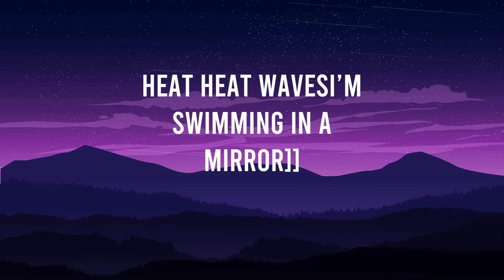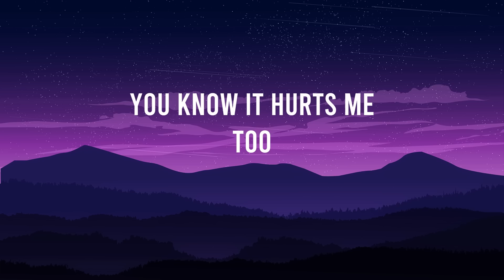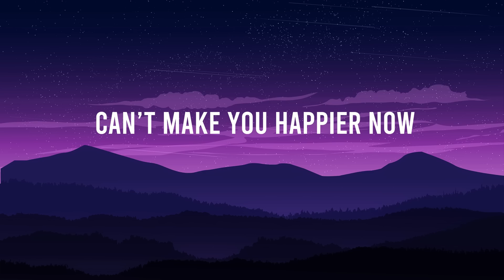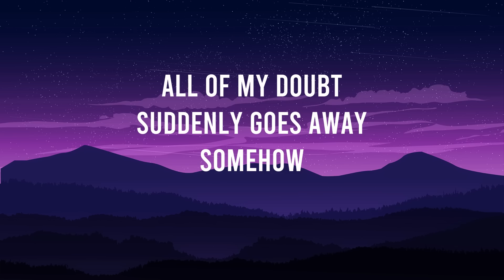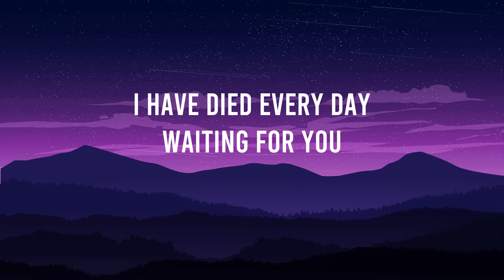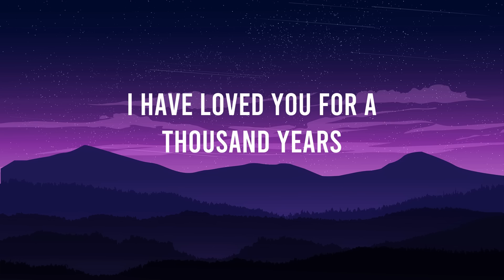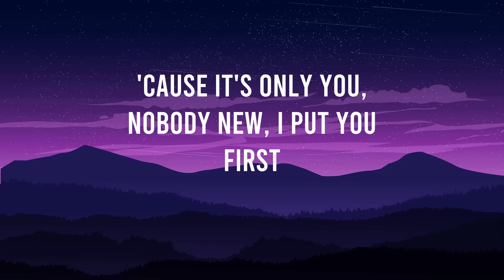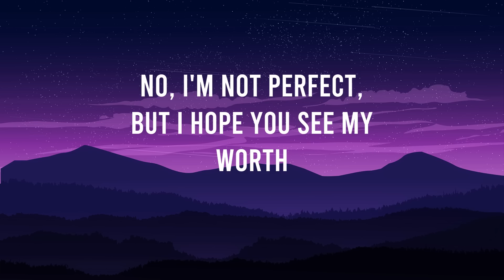Glass Animals - Heat Waves | Christina Perri, Pink Sweat$ (Lyrics Mix 2023)